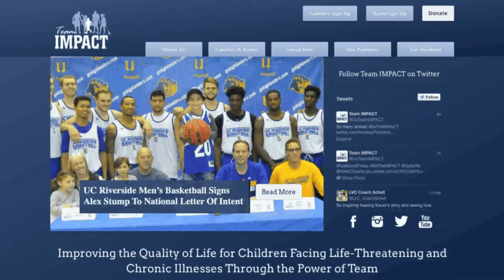2016 02 13 UC Riverside Men's Basketball Honors NLI Recipient Alex Stump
In early December, 2015, the UC Riverside Men's Basketball Team signed seven-year-old Alex Stump to a National Letter of Intent.

A native of Corona, California, Alex was born with cloacal exstrophy—a condition where most of the abdominal organs are exposed when the child is born, due to an incomplete closing/development of the abdominal wall.

The Highlanders honored Alex at halftime of their February 13 game vs. Cal Poly.

This is the video that played during the ceremony.